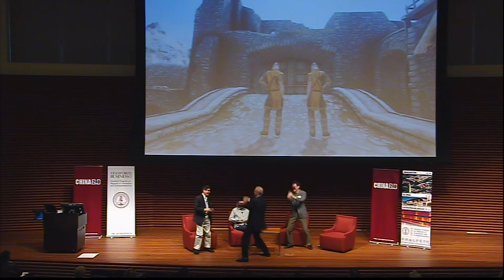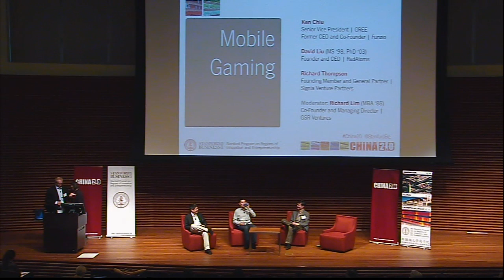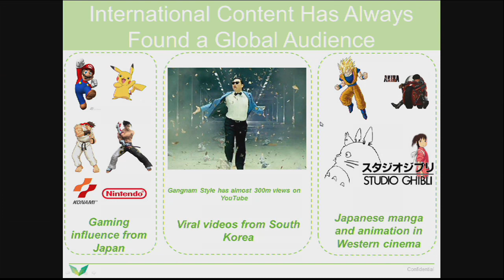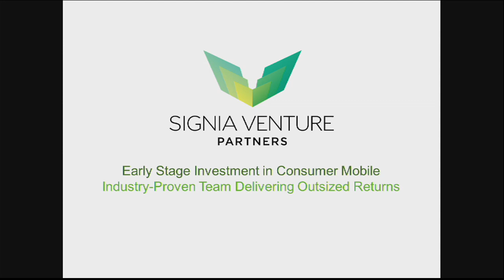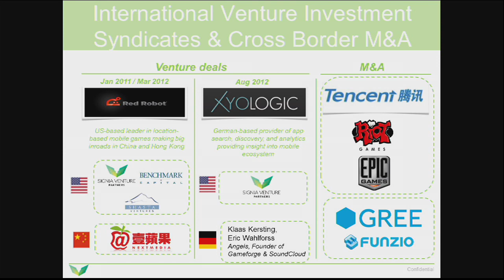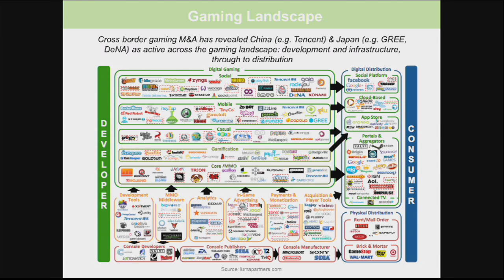Richard Thompson: Mobile Gaming Landscape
Richard Thompson, founding member and general partner of Signia Venture Partners, shared his thoughts on gaming content, distribution, syndicates and cross-border M&A at the 3rd annual China 2.0 conference. The event was hosted by the Stanford Program on Regions of Innovation and Entrepreneurship (SPRIE) at the Stanford Graduate School of Business on September 28, 2012.

Learn more about the Stanford Program on Regions of Innovation and Entrepreneurship